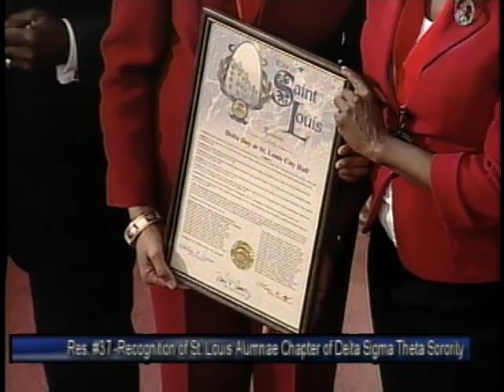Board of Aldermen Meeting: 5/10/13